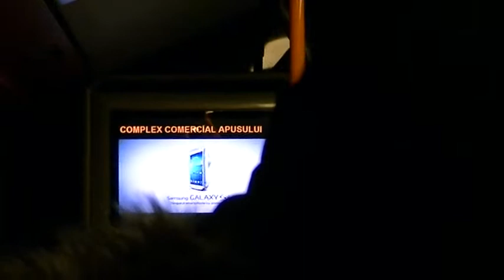samsung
Filmare autobuz Samsung